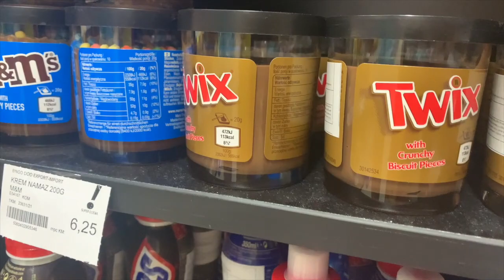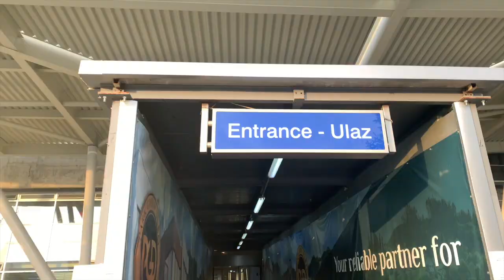Bosnia Travel Vlog-Ep.8: Goodbyes, Airtime, and New Beginnings.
In this episode, we leave Banja Luka and spend a few more days in Sarajevo. We say goodbye to Bosnia altogether and fly home. Hope you Enjoy.